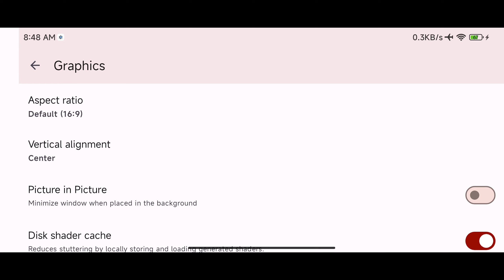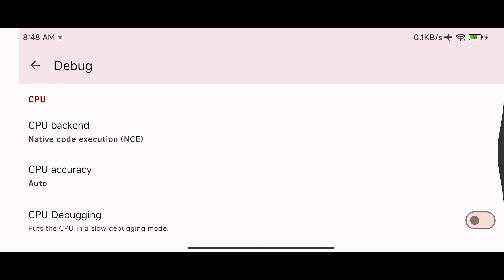25 Switch Games Test on YUZU ANDROID (Snapdragon 732G) Redmi Note 10 Pro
Emulator : YUZU Android 276
Device : Redmi Note 10 Pro (6/64)
ROM : Xiaomi eu 14.0.7.0 Android 13
GPU Driver : Mesa Turnip v24.1.0 - Revision 17

Timestamp
Emulator Setting 0:00
Asterix & Obelix: Slap them All! 1:03
Animal Crossing 2:03
The Legend of Zelda: Breath of the Wild 3:03
Dragon Quest Treasures 4:04
Hyrule Warriors: Age of Calamity 5:05
Kirby and the Forgotten Land 6:05
Super Mario Odyssey 7:05
Super Mario Bros. Wonder 8:05
Metroid Dread 9:06
Octopath Traveler II 10:08
Persona 5 Royal 11:09
Pokémon Sword and Shield 12:10
Pokémon Legends: Arceus 13:11
Pokémon Scarlet and Violet 14:10
Prince of Persia: The Lost Crown 15:11
Red Dead Redemption 16:11
Shin chan: Me and the Professor on Summer Vacation The Endless Seven-Day Journey 17:11
Shin Megami Tensei V 17:55
Super Smash Bros. 18:55
Sonic Frontiers 19:56
Splatoon 3 20:58
Rune Factory 5 21:58
Xenoblade Chronicles 2 22:58
Cuphead 23:59
Naruto x Boruto: Ultimate Ninja Storm Connections 25:00